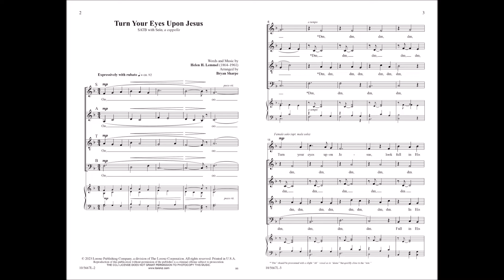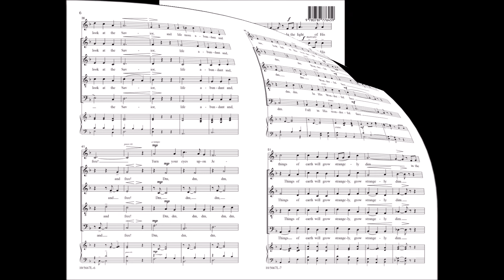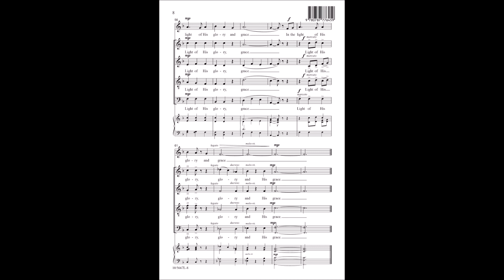Turn Your Eyes Upon Jesus | Bryan Sharpe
Turn Your Eyes Upon Jesus (10/5667L)

This delicate and reverent a cappella setting of the prayerful hymn, Turn Your Eyes Upon Jesus features fresh, modern a cappella techniques blended with a traditional choral approach. Rich harmonies and creative textures make this a striking option for choirs who love singing a cappella. The is in a comfortable range to be performed by either a female or male soloist in their respective octave.